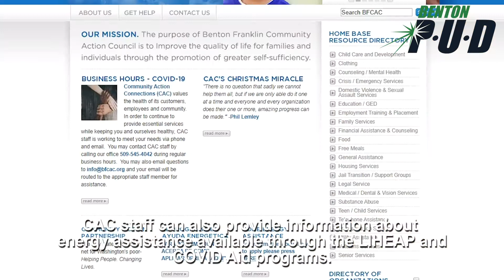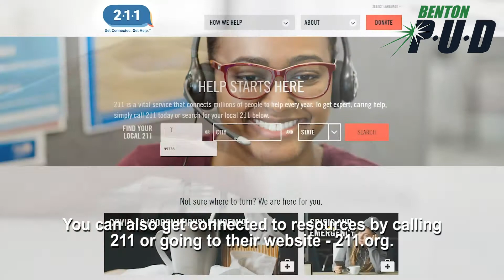Resources in response to COVID-19 - Benton PUD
Benton PUD is doing everything we can to provide resources for our customers to pay bills with ease and gain access to financial assistance program opportunities. As your trusted energy partner, we’re here for you during this difficult time.